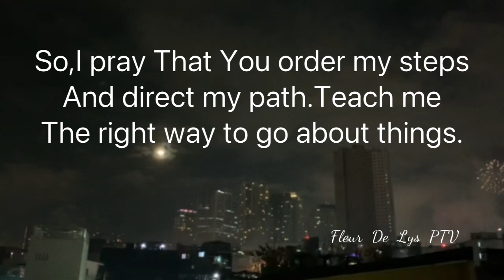Lead me Lord